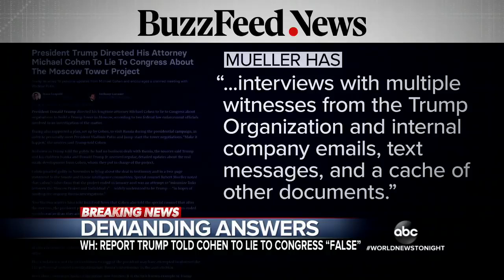Democrats Vow To Probe Report That Trump Told Cohen To Lie To Congress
January 18, 2019 - The White House called a new BuzzFeed article alleging the president told his personal lawyer to lie about plans to build a Trump Tower in Moscow "absolutely ridiculous."